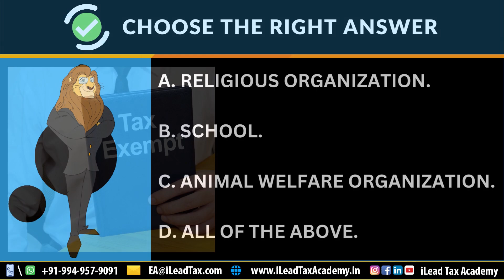Jul 22, Saturday - IRS SEE EA Part 2 - MCQ Video